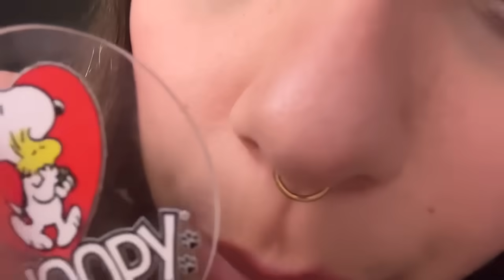ASMR DOBLE AUDIO| TRIGGERS VISUALES Y MOUTH SOUNDS 👄| SOFIWI